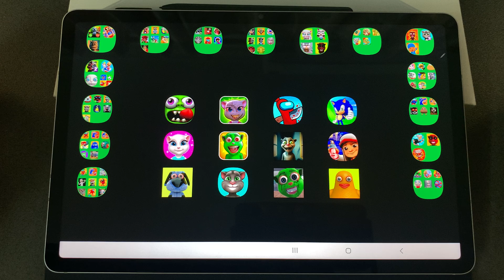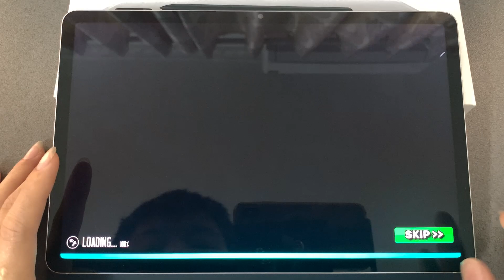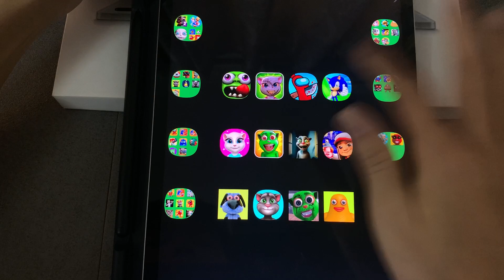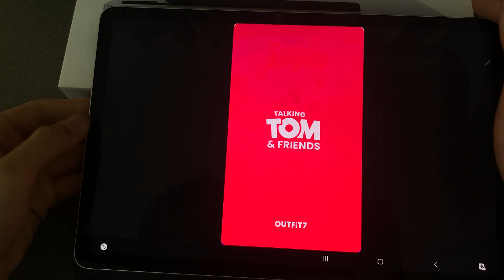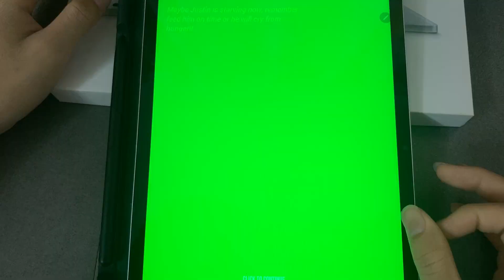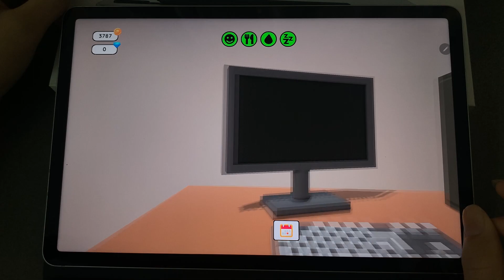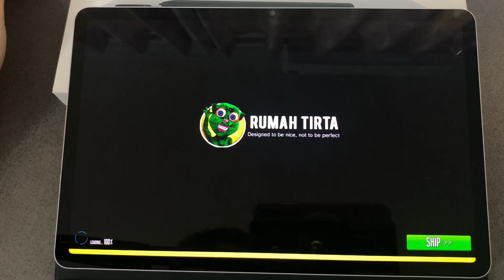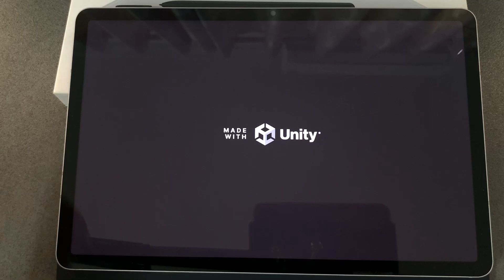Zombie Tsunami,Talking Maria,Sausage,Sonic Dash,Scary Tom Juan,My Angela,Talking Juan,Subway Surf